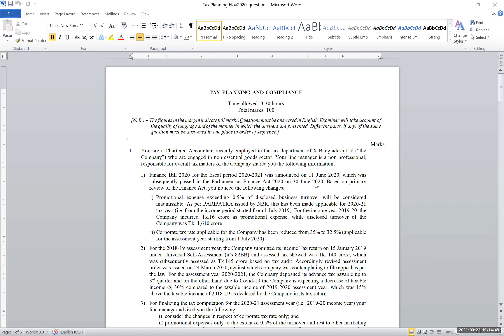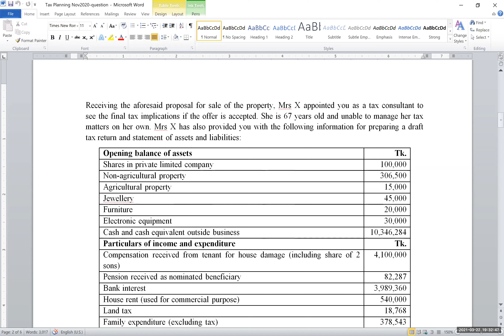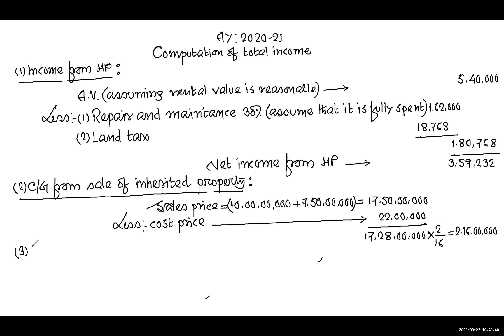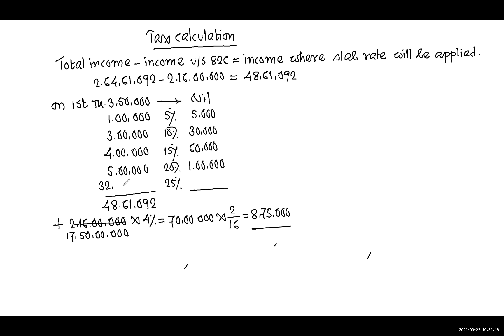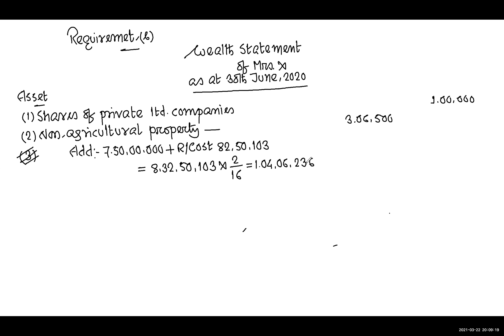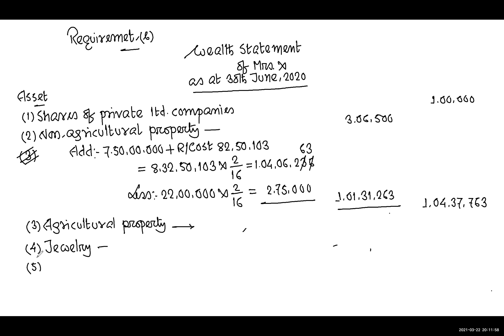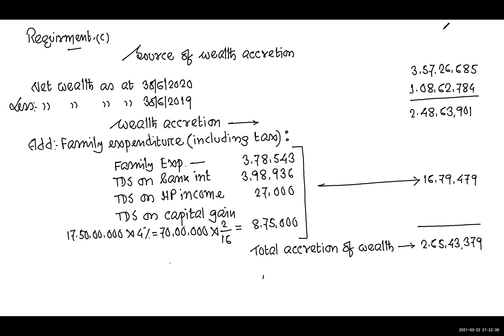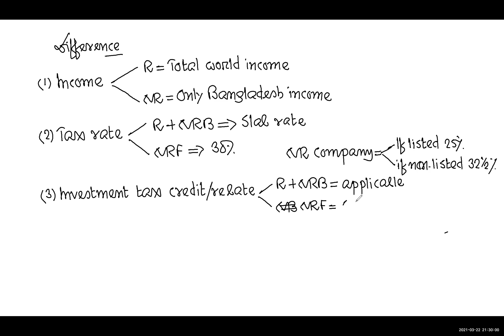ICAB Online class on Tax planning & compliance by Ranjan Kumar Bhowmik, FCMA (Lecture 07)